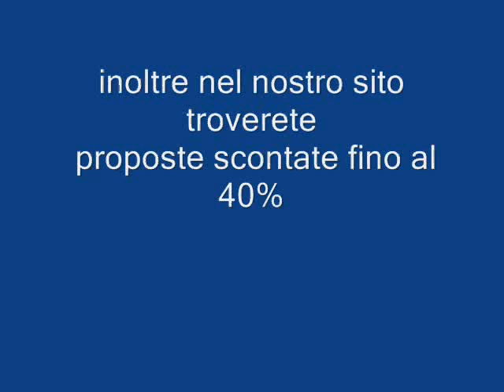VALENTINO GRAND VILLAGE PUGLIA galadriel viaggi Pieve di Soligo 04381796937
Il Villaggio Valentino e' una struttura di recente realizzazione caratterizzata dai gradevli giardini , immersa nel verde della pineta che la circonda. Tutti gli ambienti sono stati sapientemente arredati e curati nei minimi dettagli. Dispone di 362 camere suddivisi in 2 complessi : l'ala storica ( adiacente al centro servizi ) e zona nuova ( meno centrali ) . Le camere si suddividono nelle seguenti tipologie : Doppie ( 2/3 persone) dispongono di : letto matrimoniale ed eventuale letto aggiunto, Junior Suite ( 2/4 persone ) , dispongono di soggiorno con divano letto matrimoniale e camera matrimoniale, Senior Suite ( 4/6 persone) , dispongono di soggiorno con divano letto matrimoniale, camera matrimoniale e camera con letto a castello; Major Suite ( 6/8 persone) , dispongono di soggiorno con divano letto matrimoniale, due camere matrimoniali, camera con letto a castello e doppi servizi. La struttura dispone di 3 ristoranti : " Le Piramidi " , "Le Pagode" e sulla spiaggia il " Beach On Club" .In tutti e tre i ristoranti i pasti vengono serviti a buffet con bevande (acqua e vino) incluse, il Beach Club offre anche pizza al taglio Centro Benessere e di Bellezza Rodolfo con sauna, bagno turco, docce scozzesi, giardino relax, salette relax, cabine massaggi, salone parrucchiere, centro estetico, centro fitness attrezzato; Il Valentino è divertimento anche per i più piccoli. Ogni giorno, il Baby-club, per i bambini dai 4 ai 7 anni, e il Mini-club, per i ragazzi dai 7 ai 12 anni, offrono numerosi servizi e divertenti giochi a tutti i piccoli ospiti del Valentino Hotel Village.